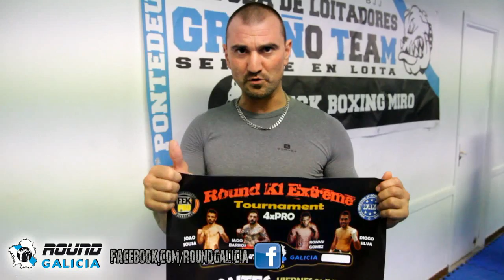ROUND K1 EXTREME - As Pontes 21 Julio KICKBOXING MIRO